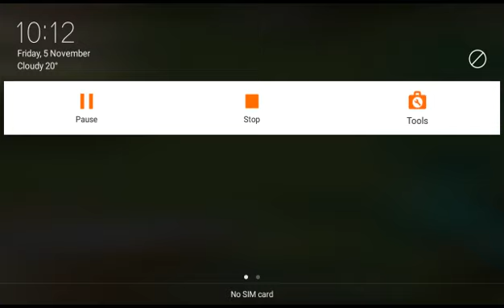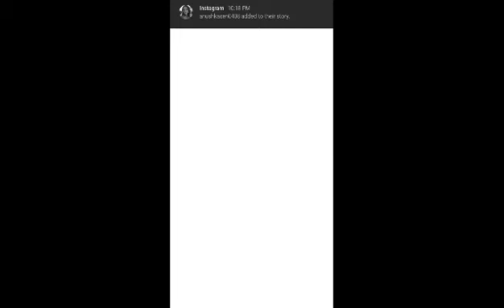Just time passing in Minecraft!!!